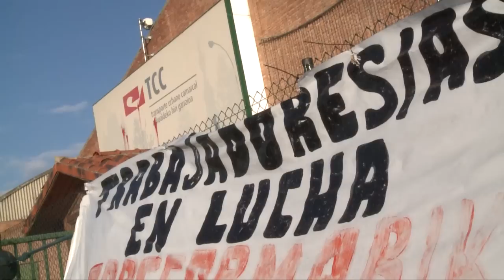Huelga de las villavesas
Patxi Goñi, de CGT, explica el conflicto en los autobuses de la Mancomunidad de la Comarca de Pamplona, gestionados por TCC.